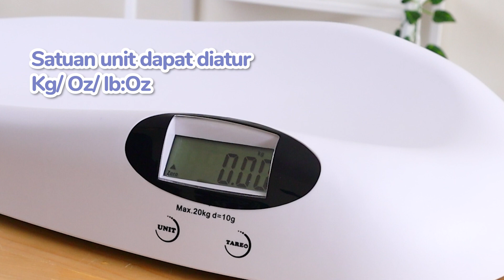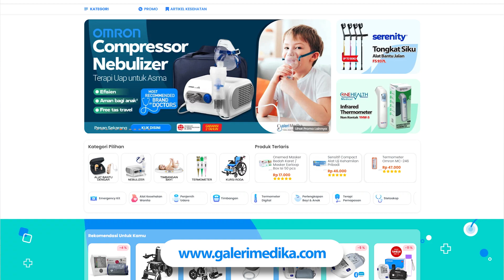PERTAMA DI INDONESIA!!! TIMBANGAN BAYI ADA MUSIKNYA... REVIEW TIMBANGAN BAYI ONEHEALTH B01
Halo!

Pada video ini kami akan membahas tentang Timbangan Bayi Digital dari OneHealth tipe B01

Timbangan Bayi OneHealth B01 merupakan solusi yang tepat untuk pemantauan tumbuh kembang bayi, mulai dari lahir hingga umur 2 tahun. Memantau berat badan bayi juga memiliki manfaat untuk mengetahui kondisi kesehatan bayi, mencegah obesitas, gambaran umum perkembangan fisik, serta memastikan bahwa bayi mendapatkan asi yang cukup.

Dalam video ini akan dibahas secara lengkap mengenai fitur, spesifikasi, dan cara menggunakan Timbangan Bayi OneHealth B01. Yuk, tonton videonya sampai selesai!